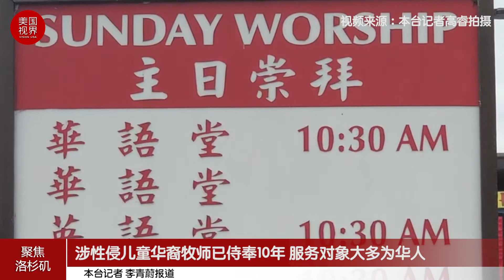涉性侵儿童华裔牧师已侍奉10年 服务对象大多为华人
南加州哈岗一家教会的牧师乔纳森·蔡，曾超过6年多次性教未成年女子被捕。据了解，他在涉案的教会事奉超过10年，负责英语堂的宣道工作，也指导教会内的青少年教友。